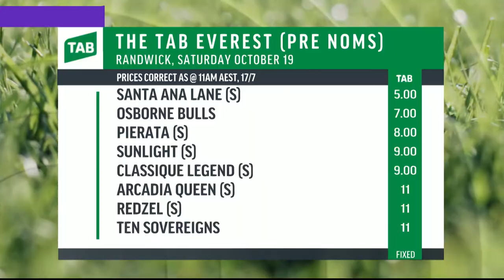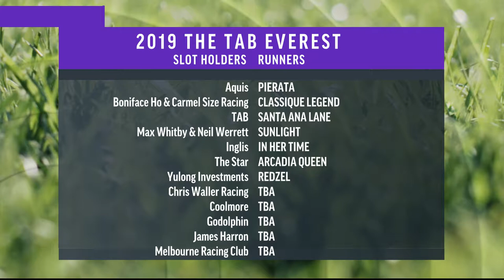Sky Racing Update, Wednesday, July 17th, 2019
The latest Sky Racing news update on Wednesday with Jaimee Rogers – Nash Rawiller set to make return in Sydney at next week’s Kembla programme –– plus more of the latest racing news.